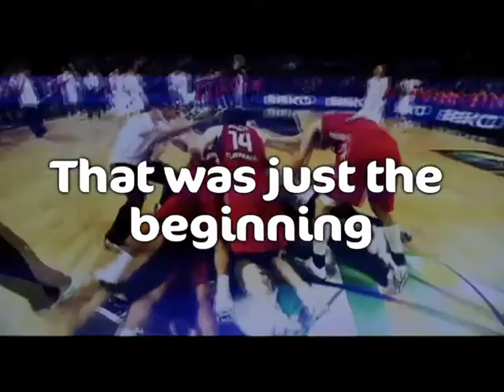This is Turkish Basketball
In 2010 we welcomed the world to Istanbul
At the largest sporting event in Turkish history
A team inspired a nation
That was just the beginning

The women who set a new standard in Turkish sports
2011: EuroBasket Women Silver Medallists
2012: Olympians
2013: EuroBasket Women Bronze Medallists
2014: At home against the world's best

Get ready to be inspired all over again